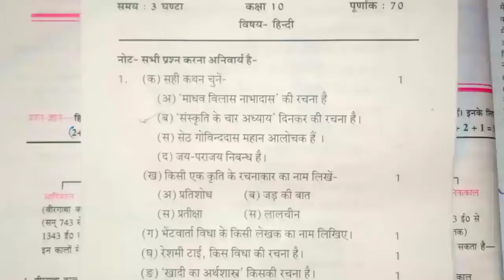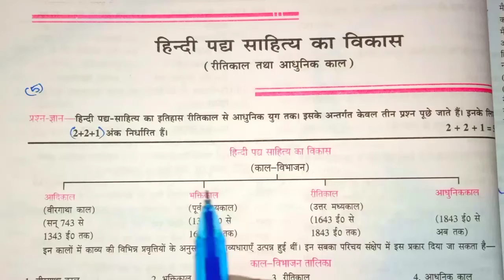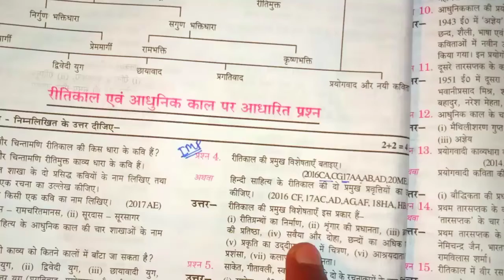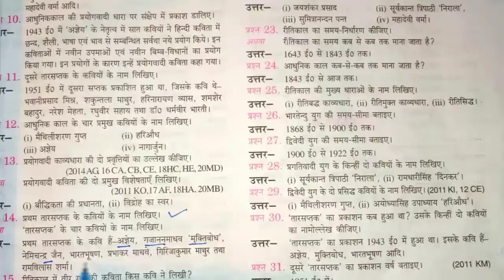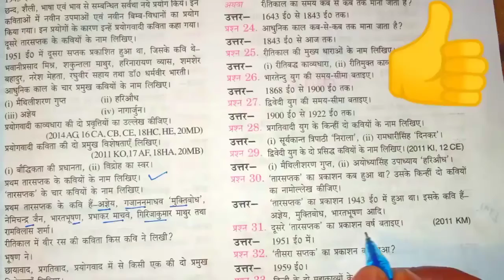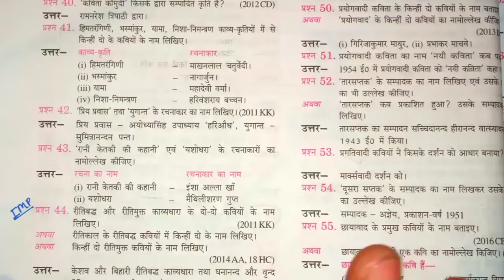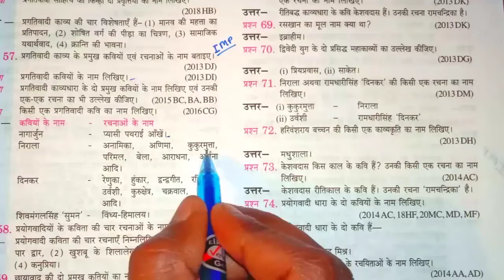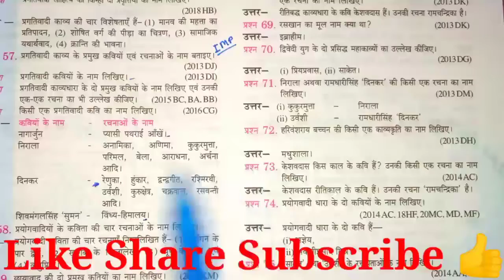Hindi class 10 most IMP Questions 2022 | Up board exam 2022 Hindi expected question